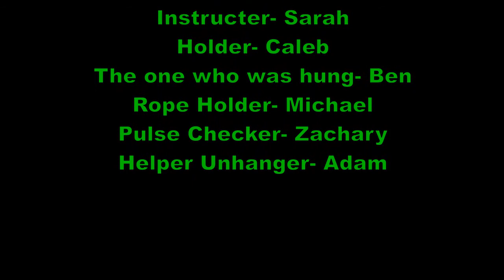Hang and trust l creativefilms12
This trust therapist is a little bit extreme.. She has created a new twist that has ended in an epic fail. It will end up causing a falling a part between friends. Watch to see how it ends.

Video editor (s)- kdenlive / cinelerra / openshot all for ubuntu
Sound editor (s)- Audacity / Linux multimedia studio (lmms) / Hydrogen drum machine
Image editor- Gimp image editor

Camera- Sony a65 dslr HD video 24 frames per second (fps)
Lenses- Sony 50mm prime, Sony 35 mm prime, Sony  18-135mm zoom
Sound- Zoom H2 recorder
Gear- Tripod Slik U 9000 / diy fig rig from indy mogul spray painted black made with pvc pipe

Hi my name is Seth. I'm 16 years old and I love making videos and editing them. I really want to get adobe after effects and 3ds max.